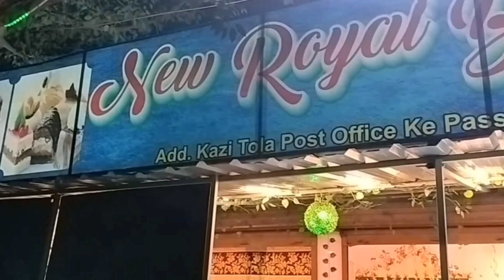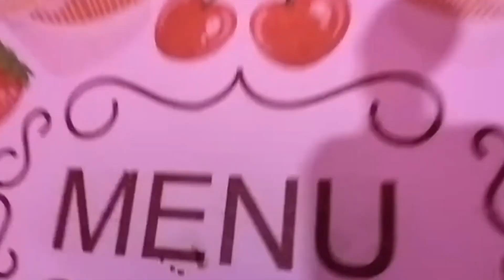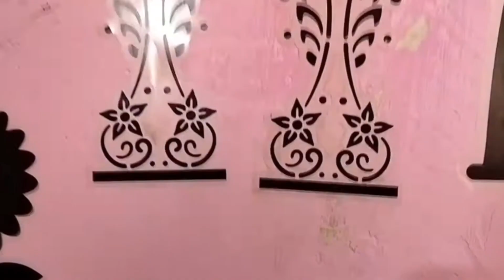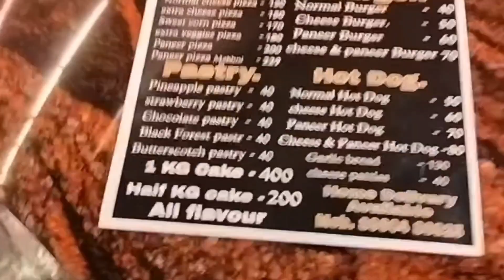New Royal Bakery in Kannauj ll सबसे सस्ती और सबसे अच्छी बेकरी ❤️